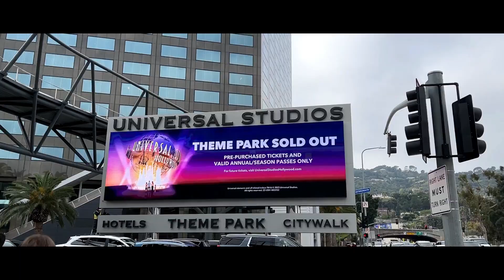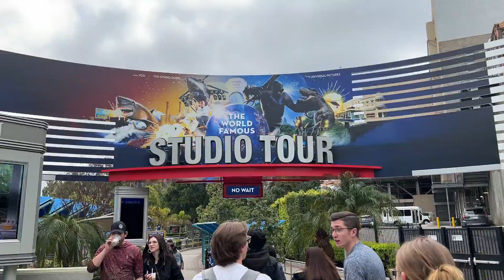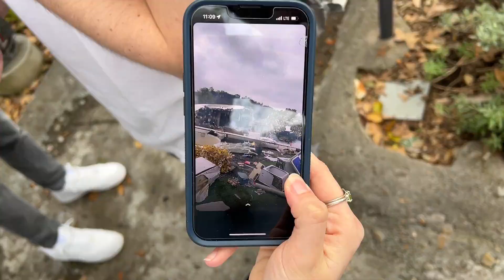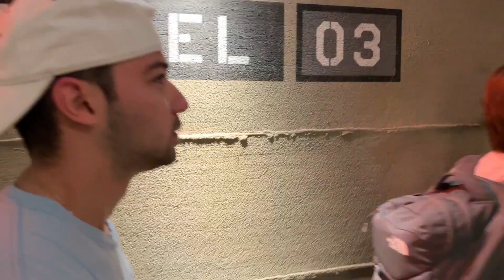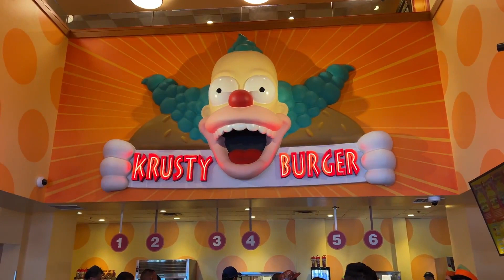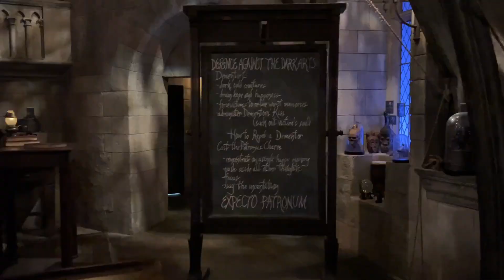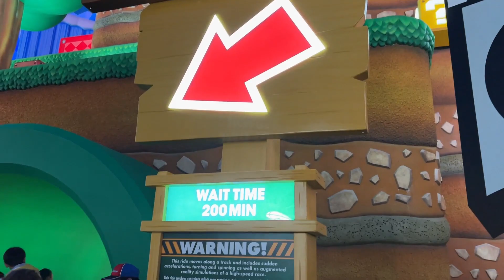Universal Hollywood is on Another Level!!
We crashed a few movie sets…. Just a few….
Although not as adrenaline-pumping as Orlando, Hollywood has something going for it: the Studio Tour and SuperNintendoWorld. The studio tour itself is far and away worth the visit! Especially when you catch moments like these.

My name is Connor, but the owner of my local Italian restaurant once called me Young Stallion.

Anyways, I document a handful of my life experiences on this channel to use as a memory vault to look back on in the future. If you're here, I greatly appreciate it! I hope these videos inspire you to hop on a plane and travel somewhere new with your friends!

Music used in this video (all copyrights to the artists):
- Chasing the Killer - Hayden Folker
- Kontekst - Buddha